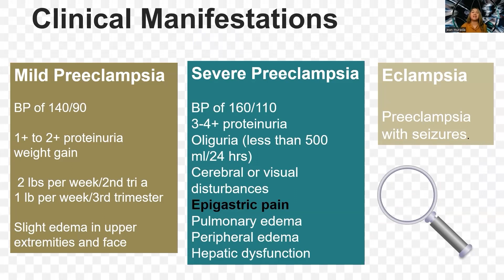Maternal and Child Nursing by Jean Murada | Concise Nursing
Upgrade your nursing expertise with the help of Concise Nursing!

We're excited to share our video on Maternal and Child Nursing, packed with essential information to take your skills to the next level. Want to dive even deeper?

Don't miss out on this opportunity for professional growth.